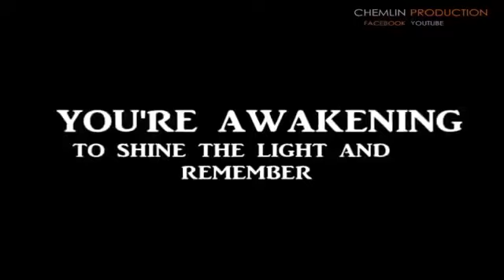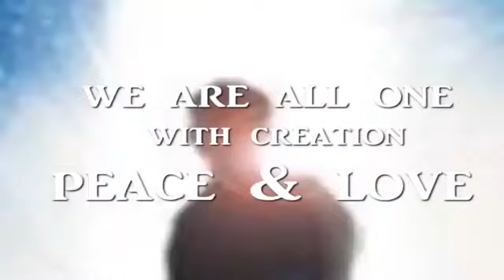WHAT ARE YOU WAITING FOR ???